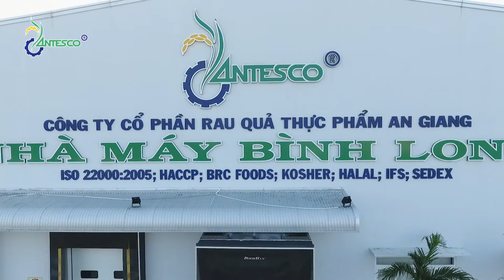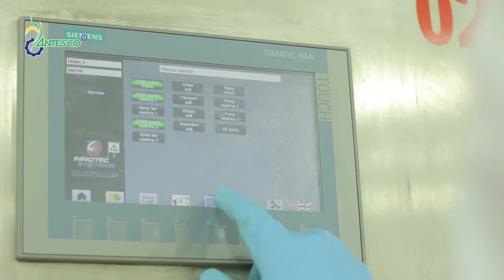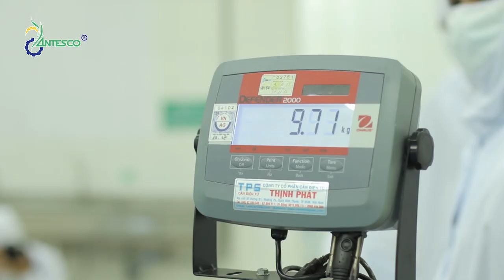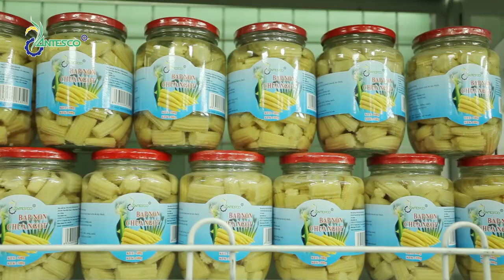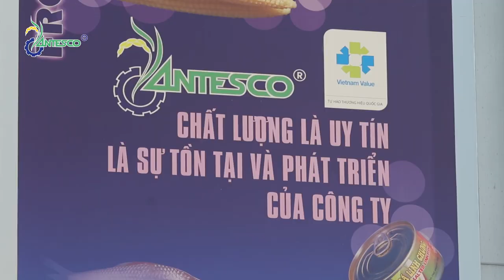Introducing ANTESCO Vietnamese version 2017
An Giang Fruit-Vegetables & Foodstuff Join Stock Company (ANTESCO) is one of Vietnam’s leading companies that specializes in producing and exporting the frozen IQF and canned tropical vegetables and fruits such as: Baby com, pineapple, green soybean, okra, strawmushroom, chillies, taro, mango, papaya, dragon fruit, mangosteen, jack, fruit, etc…